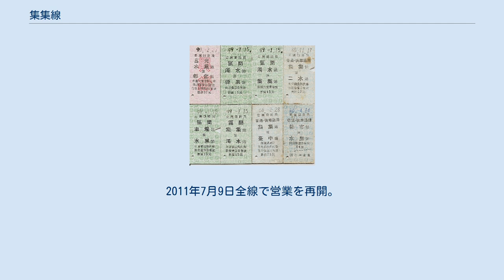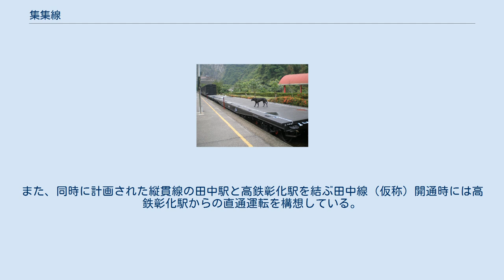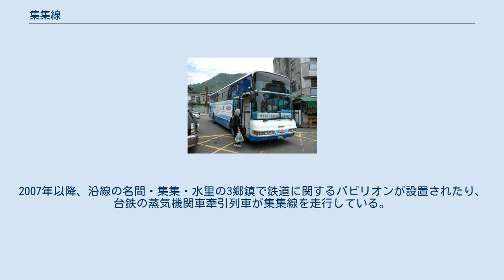集集線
集集線（しゅうしゅうせん）とは台湾彰化県二水郷の二水駅から南投県水里郷の車埕駅に至る台湾鉄路管理局の鉄道路線。
 全長29.7kmの行き止まりローカル線で、風光明媚な観光地日月潭（にちげつたん）へのアクセスルートである。
日本のローカル線以上にノスタルジックな雰囲気を味わえる。
南投県政府は「南投県観光鉄道」という愛称を付けて、観光客招致に用いている。
2011年7月9日全線で営業を再開。
 日本統治時代に、台湾電力の水力発電所の建設資材の輸送のために敷設された古い路線であり、駅舎など各所に当時のままの設備が現存している。
専用鉄道としての開業は1921年（大正10年）で、その後1927年（昭和2年）5月1日に台湾総督府に買収され、同鉄道部（台湾総督府鉄道）の集集線となった。
その際、タンク式蒸気機関車6両が台湾総督府鉄道籍となっている。
 政府の公共インフラ投資「前瞻基礎建設計画」に当路線の改良が組み込まれ、各駅のホーム延伸や集集、水里、車埕の1～2駅に交換駅を設置して運転間隔を現在の80分程度から60分程度に短縮するなど観光鉄道路線としての近代化が行われる予定である。
また、同時に計画された縦貫線の田中駅と高鉄彰化駅を結ぶ田中線（仮称）開通時には高鉄彰化駅からの直通運転を構想している。
 南投火車好多節（南投鉄道フェスティバル）は年1回南投県政府による主催で行われていたイベント。
2007年以降、沿線の名間・集集・水里の3郷鎮で鉄道に関するパビリオンが設置されたり、台鉄の蒸気機関車牽引列車が集集線を走行している。